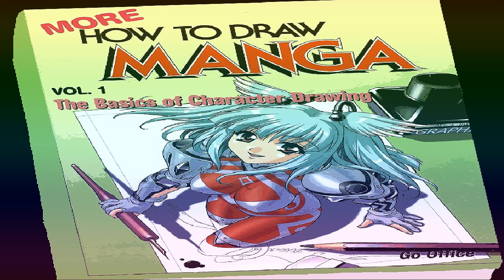MAIN THEME. - HOW TO DRAW MANGA VOL 1: BASICS OF CHARACTER DRAWING.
PLEASE. READ THE CHANNEL DESCRIPTION. DUMB ASS.

TRACK BY ME.